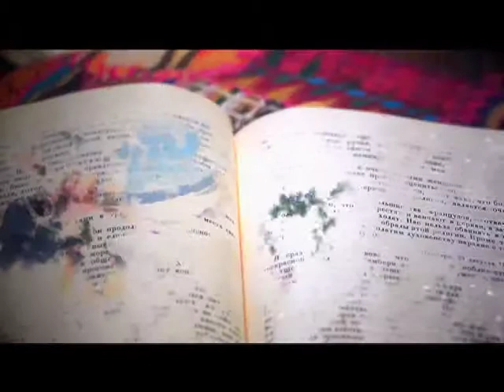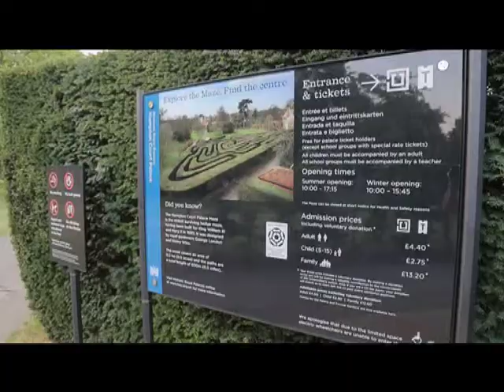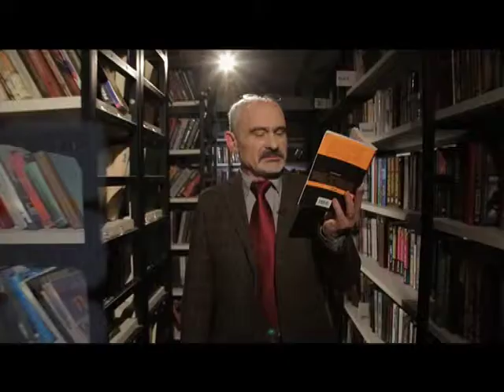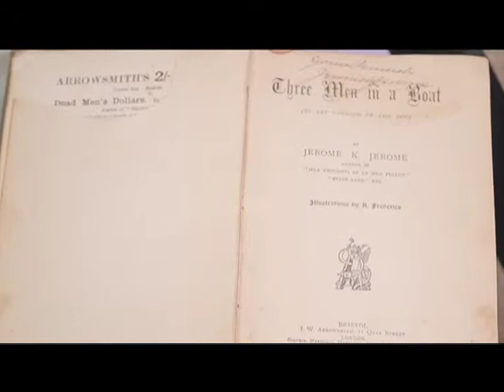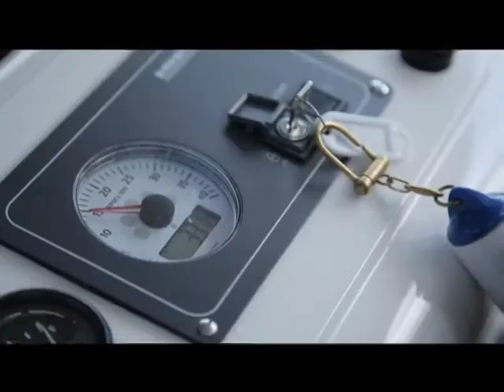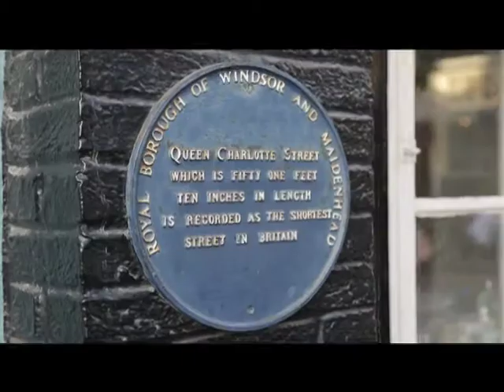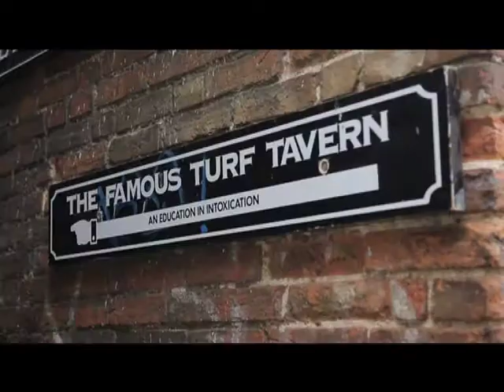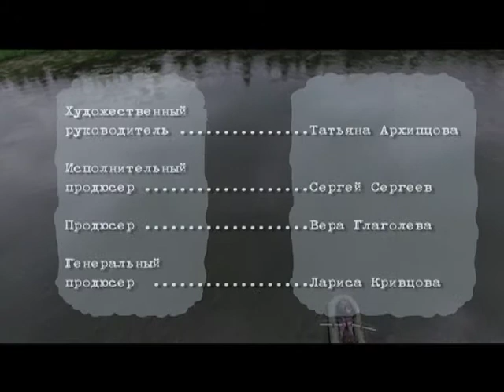ДЖЕРОМ К. ДЖЕРОМ.«ТРОЕ В ЛОДКЕ, НЕ СЧИТАЯ СОБАКИ»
Книга «Трое в лодке, не считая собаки» всемирно известна  как образец английского юмора. А между тем, Джером К. Джером задумывал написать вовсе не юмористическую повесть, а… путеводитель! По окрестностям Лондона.
Так что в Великобританию мы отправимся для того, чтобы повторить путешествие трех знаменитых джентльменов по Темзе.
Как и герои книги, ведущий Евгений Кривцов зайдет в английское ателье и примерит традиционный костюм-тройку, который носили и носят только истинные джентльмены.
Покатается в кэбе с президентом общества любителей Джерома, актёром Джереми Николасом, который расскажет много любопытного о жизни и творчестве писателя.
Ну, а после – посетит один из самых мрачных и печально известных дворцов Англии – Хэмптон-Корт и попытаться пройти лабиринт по методу Гарриса.